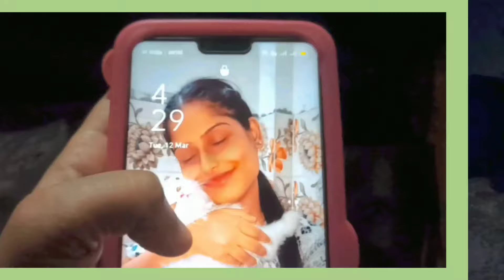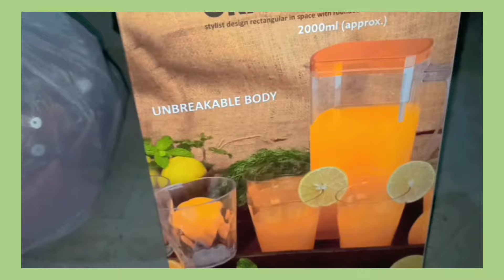Ramadan Mubarak🌙❤️ | Pehla Roza 😍 *Recipe + Eid Shopping*🛍️ | Sehri To Iftar Tak Ka Safar🤗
Hi Everyone 👋🏻

Assalamu Alaikum ❤️

Today I'm Sharing With You Ramadan Mubarak🌙❤️ | Pehla Roza 😍 *Recipe + Eid Shopping*🛍️ | Sehri To Iftar Tak Ka Safar..🤗

Thanku soo much jaano..😊
Please support..🥺🙏
Love you All..🙈😘
Allah hafiz..❤️